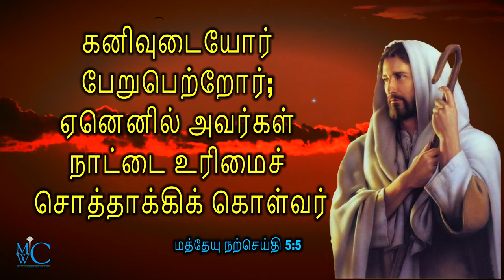the bible words